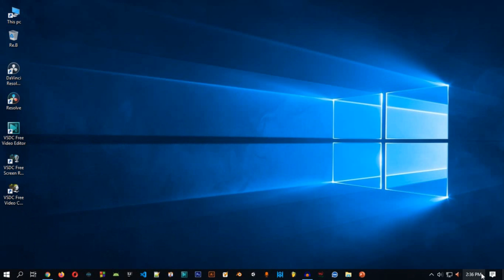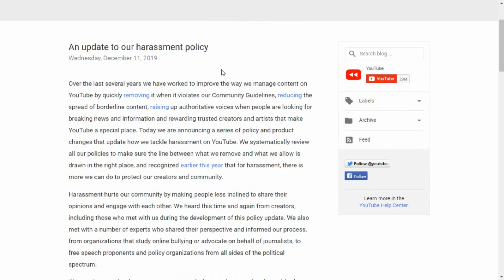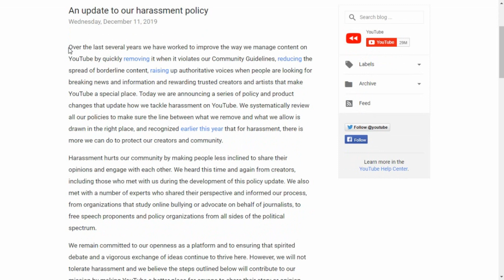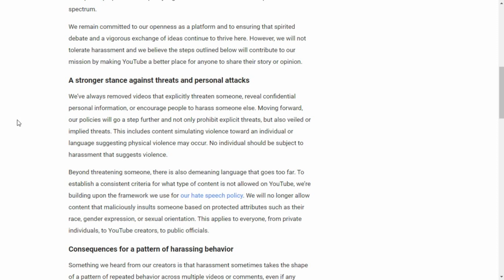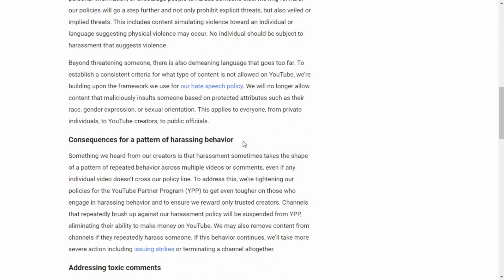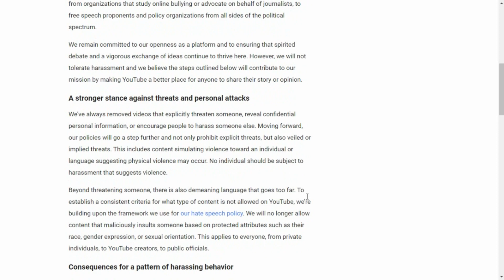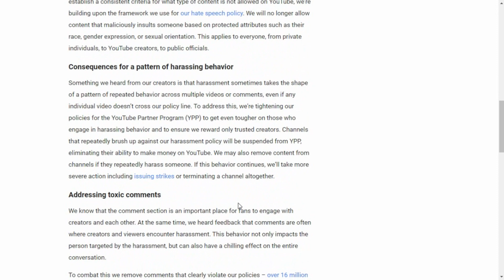Youtube New Update : Harassment & Insult policy Community Guidelines Update(Bangla)